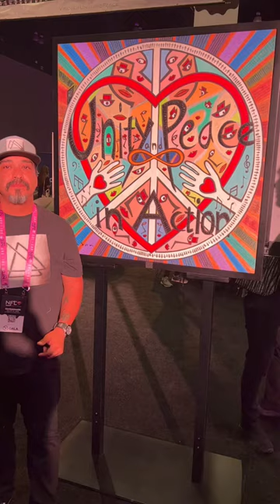Peace through NFT Art, NFT Expo 2022